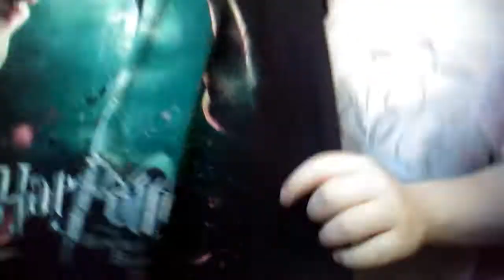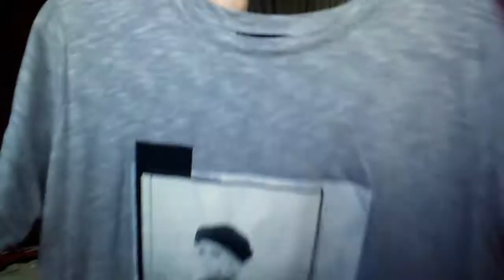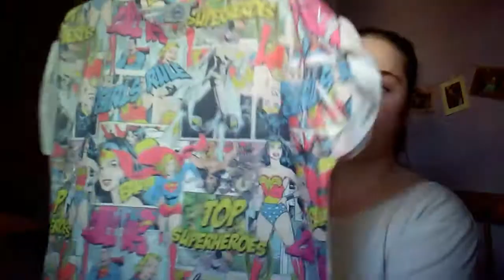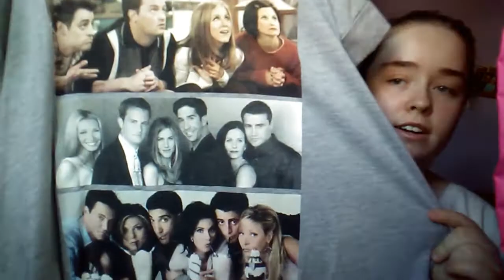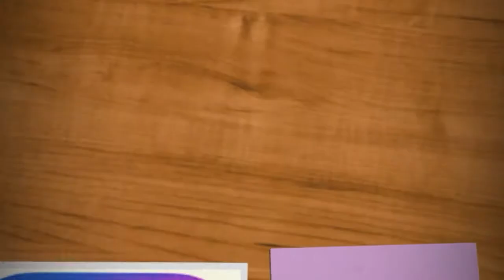T-shirt | Blouse | Flannel Shirt | Long Sleeve Collection || Molly ParkerSykes